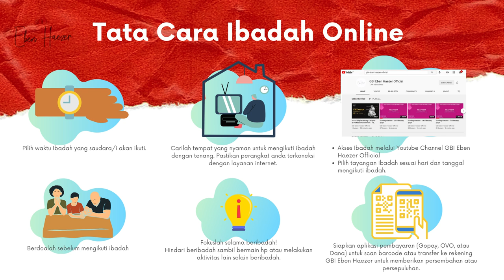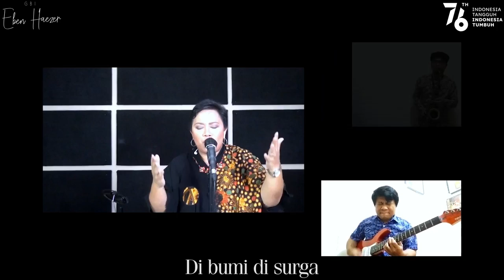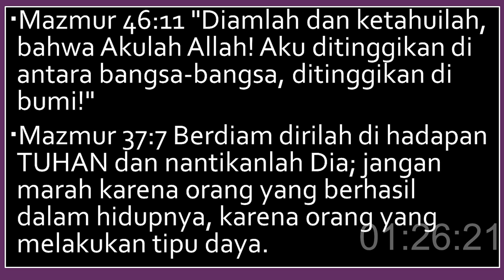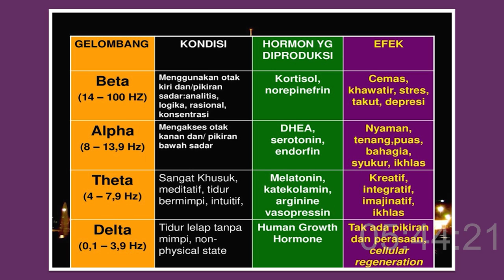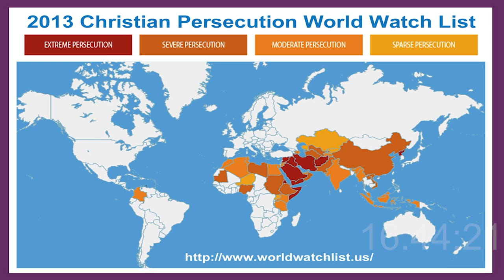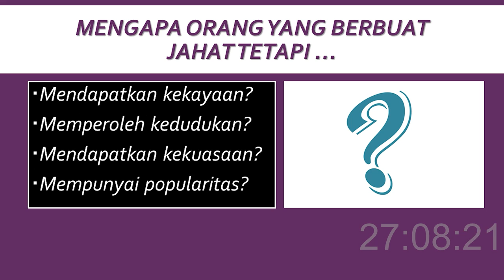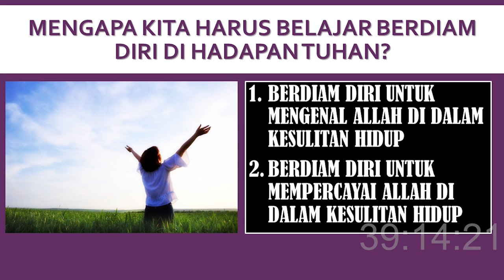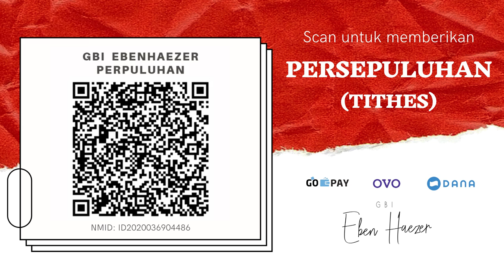Sunday Service - 22 August 2021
Berikut merupakan video Ibadah Raya yang bisa dipakai jemaat untuk beribadah di rumah-rumah. Bapak Gembala, yaitu Ps. Amos Hosea akan memberkati kita semua oleh kebenaran Firman Tuhan. Selain itu, dengan pujian penyembahan dan kebenaran Firman Tuhan, jemaat dapat diberkati oleh kehadiran Tuhan.

Credits:
Lead Pastors = Ps. Amos Hosea & Gina Hosea
Pastors = Pdm. Paul Saragi
Praise & Worship = Maya Uniputty, Zie Toumahuw, Merrick F Dias, Mesah Sinuraya , Geldo Morenz, Rio Silalahhi, Jimmy Tobing ,Stanley Manuhutu
Creative Ministry = Aditya Chandradinata, Gabriel Alexander, Giovanni Mantou, Stella Rafaela, Nicholas Hasiando, Yola Panjaitan, Rahel Panjaitan, Ronnie Endey, Natalia Charisma
Sound Engineer = Stanley Manuhutu, Gabriel Alexander
Video Editor = Merrick F Dias, Gabriel Alexander, Aditya Chandradinata

Music and Videos Used in Video:
1. Kunaikkan syukurku - NDC Worship - C

2. Ada kuasa - Symphony Worship - C

3. Arti kehadiranMu Tuhan - Jonathan Prawira - C

4. Still  (Tenang) - Otis/Liggins (Hillsong Publishing) - C

Full credit to owners of the music and videos used in this channel